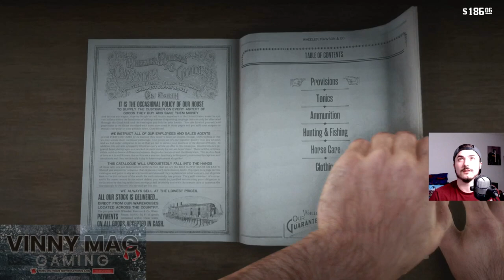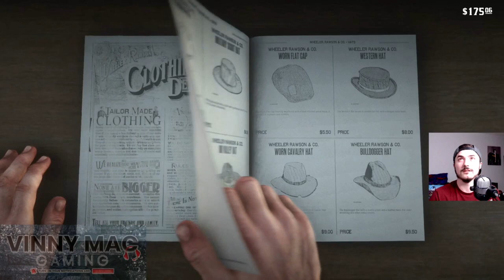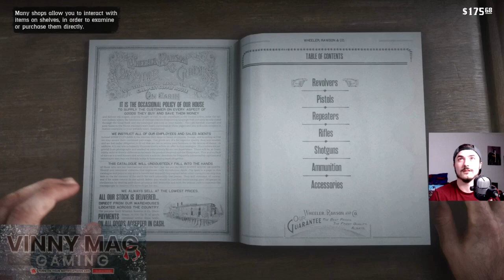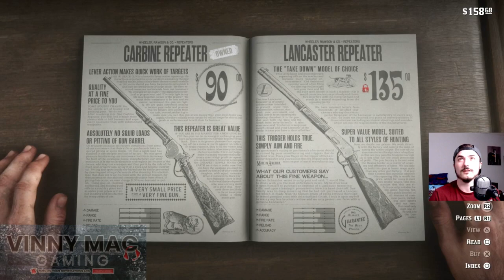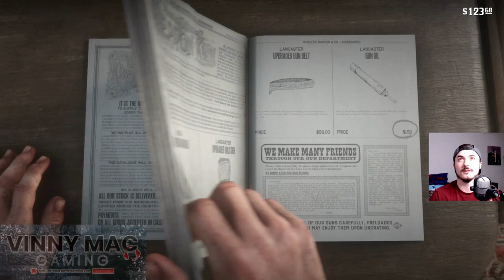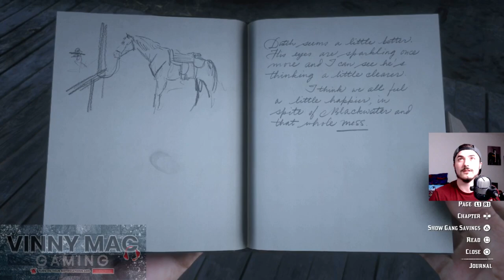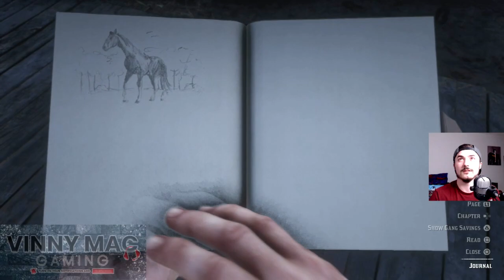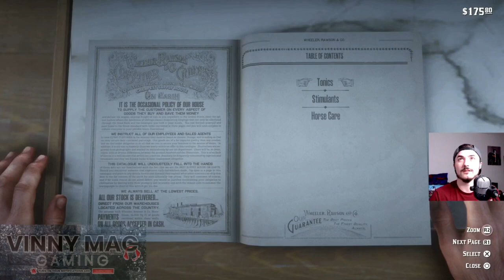Red Dead Redemption 2 Playthrough PART ONE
My first play through video from the new Red Dead Redemption 2!

My name is Vince.

I plan on making open world story driven gameplay videos and first person shooter multiplayer gameplay videos. I am open to suggestions for videos to make.

Any views, comments or subs are appreciated.

Xbox gamertag- SupVinnyMAC
PS username- VMSmith